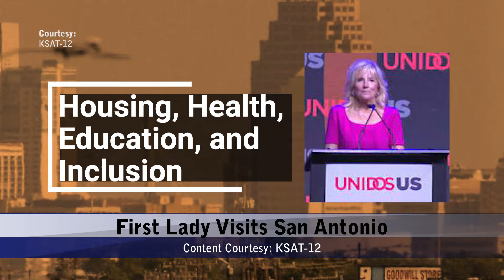Monday, July 11, 2022 - Update 1